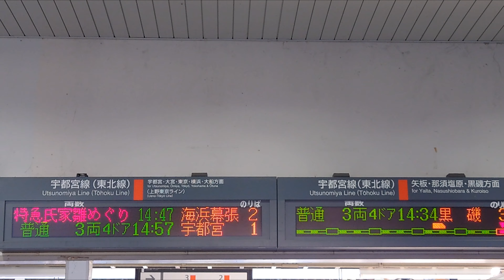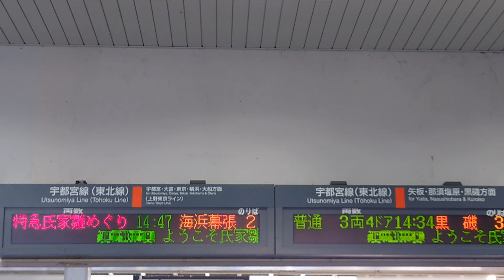185系臨時特急氏家雛めぐり号氏家駅行先表示 Series 185 Extra Limited Express THE UJIIE HINAMEGURI Dest Ind at Ujiie Sta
【4K】185系電車200番台6両編成(B6編成)で運行される、臨時特急氏家雛めぐり号東北本線氏家始発京葉線海浜幕張行き(列車番号9727M)が、氏家駅を始発する前の2024年2月3日(土)14:25頃の、氏家駅改札口の行先表示器の様子です。

[4K] This is the scene of the destination indicator above the ticket gate at Ujiie Station, Tochigi Prefecture on Tohoku Main Line of JR East for the extra Limited Express THE UJIIE HINAMEGURI, operated by a six car formation of former JNR Series 185 EMU 200s (the formation B6), starting from Ujiie Station and bound for Kaihimmakuhari Station, Chiba Prefecture on Keiyo Main Line of JR East (the train no. 9727M), before starting from Ujiie Station around 14:25, Saturday, February 3, 2024 JST.